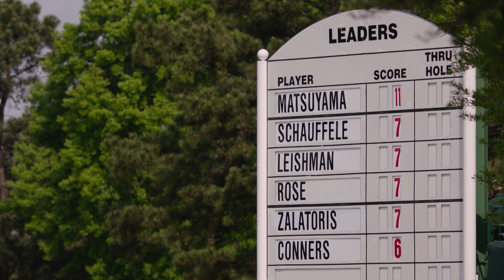Matsuyama A Masters Champion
Hideki Matsuyama first came to Augusta as an amateur invitee. He leaves a decade later as Masters champion.